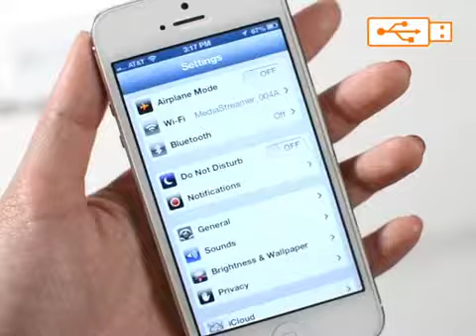Media Streamer Overview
The Dane-Elec Media Streamer combines four smartphone and tablet solutions in one: expanded storage, content sharing, device charging and backup of contacts.